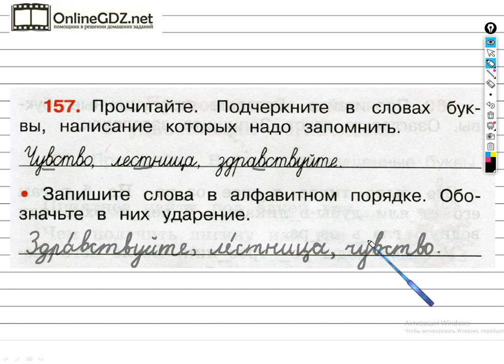Упражнение 157 - ГДЗ по Русскому языку Рабочая тетрадь 3 класс (Канакина, Горецкий) Часть 1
Для того чтобы выполнить задание №157 на странице 63 вы должны уметь подчеркивать буквы, написание которых надо запомнить, записывать данные слова в алфавитном порядке. Если посмотрите наше видео, то задание можете выполнить за 1 - 2 минуты.